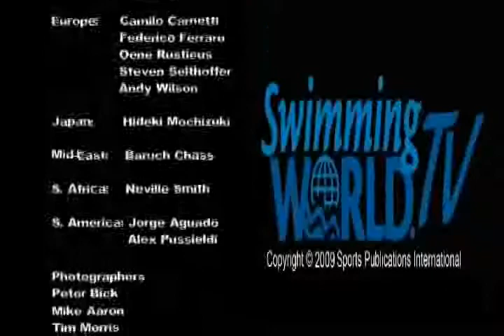The Morning Swim Show: Aug. 12, 2009